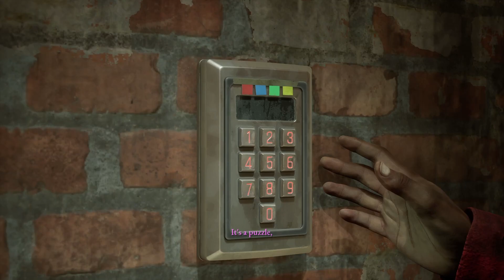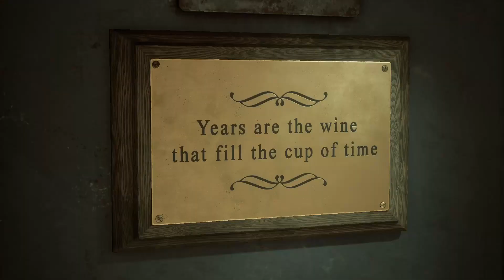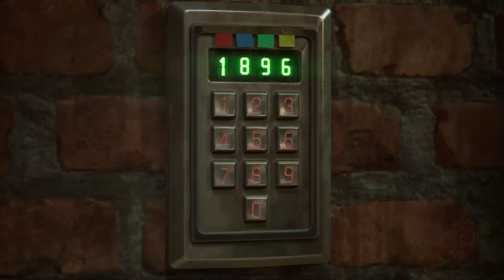Incinerator Challenge_Curator | Variations | The Devil in me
In this segment:
We see all the ways the incinerator challenge can end